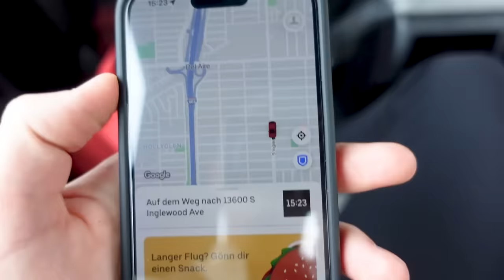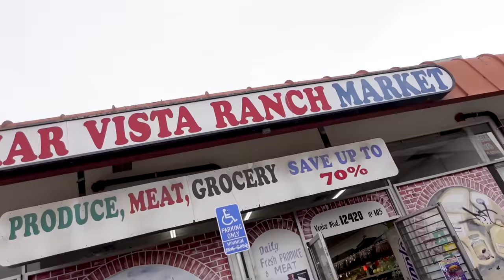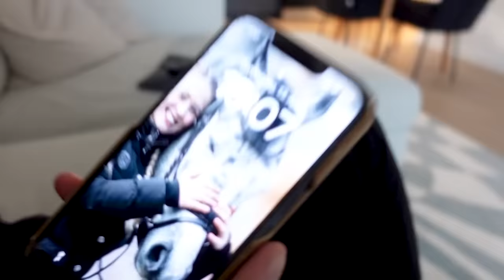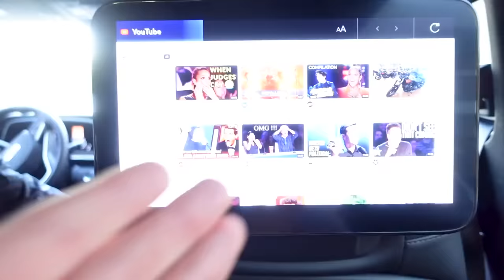Mit Van zum Coachella - Vlog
Wir haben uns einen Traum erfüllt und sind zum Coachella in Amerika gegangen!😍 Die Fotos von den anderen Festivaltagen findet ihr bei Instagram!📸😁

Bald kommt noch ein zweites Video aus Amerika und es hat natürlich was mit essen zu tun!😂🙌🏼